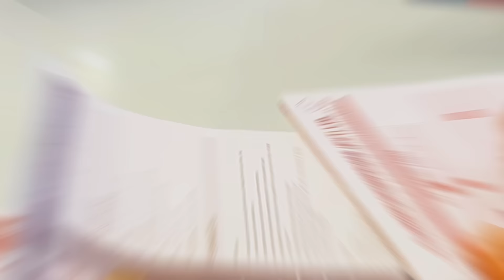Our Service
AL AKEEM AGENCY - KURUNEGALA
NO 101 COLOMBO ROAD, KURUNEGALA